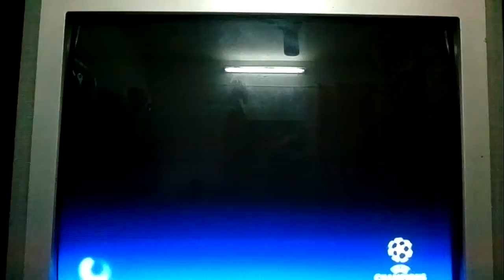Real Madrid wins the champions league cup on PlayStation( By Mohammad sabbah)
Real Madrid wins the champions league cup on playstation .
فوز ريال مدريد بكاس امم اوراوبا في لعبه البليستيشن
Real Madrid gana la Liga de Campeones Copa de PlayStation .
レアル·マドリードは、チャンピオンを獲得しプレイステーションでリーグカップ
Real Madrid gewinnt die Champions League Cup auf playstation
皇马赢得联赛冠军杯在PlayStation
Real Madrid vince la champions league coppa su playstation
Real Madrid remporte la Ligue des Champions Cup sur PlayStation
Real Madrid şampiyon kazanır playstation üzerinde lig kupa